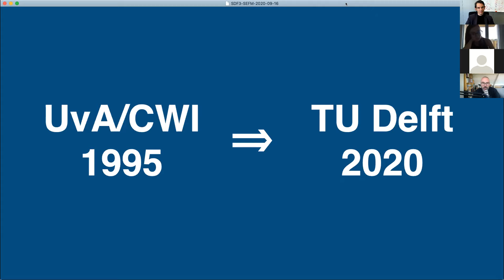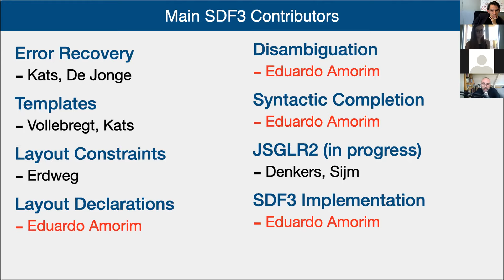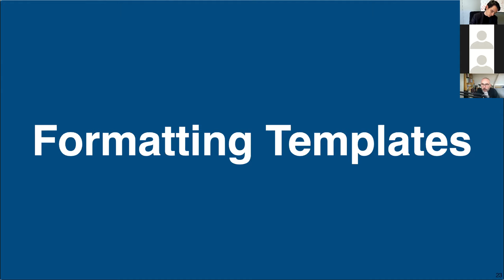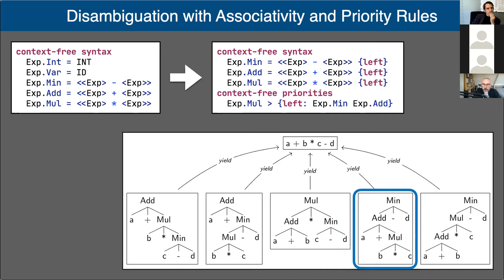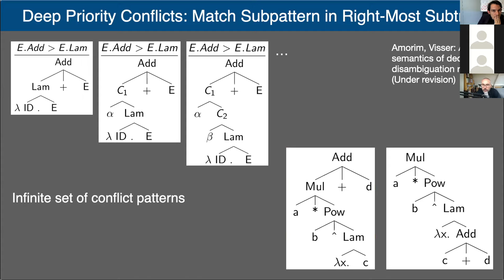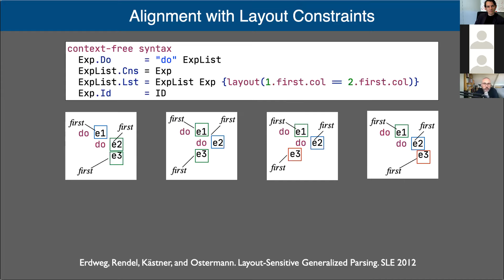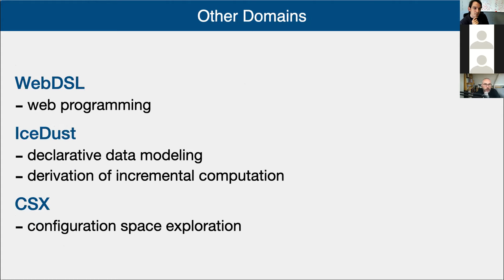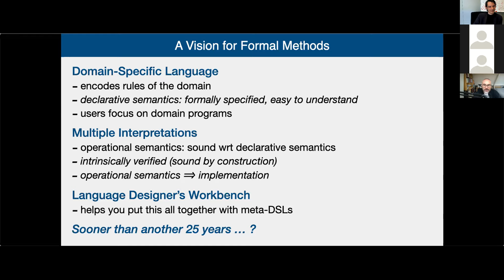SEFM2020 Keynote - Multi-Purpose Syntax Definition with SDF3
Invited talk at SEFM2020 by Prof. Eelco Visser.

Eelco Visser is Antoni van Leeuwenhoek Professor of Computer Science and chair of the Programming Languages Group at Delft University of Technology. His current research is on the foundation and implementation of declarative specification of programming languages. He studied at the University of Amsterdam (master 1993; doctorate 1997), and worked at the Oregon Graduate Institute (postdoc 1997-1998), Utrecht University (assistant professor 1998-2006), and TU Delft (associate professor 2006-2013).

His research interests include programming languages, software language engineering, domain-specific programming languages, program transformation, software security, and interaction design. With his students he has designed and implemented the Spoofax language workbench, as well as many domain-specific languages, including DSLs for syntax definition (SDF), program transformation (Stratego), software deployment (Nix), web application development (WebDSL), and mobile phone applications (mobl). He is the lead developer of the researchr bibliography management system and the WebLab learning management system.

Abstract: SDF3 is a syntax definition formalism that extends plain context-free grammars with features such as constructor declarations, declarative disambiguation rules, character-level grammars, permissive syntax, layout constraints, formatting templates, placeholder syntax, and modular composition. These features support the multi-purpose interpretation of syntax definitions, including derivation of type schemas for abstract syntax tree representations, scannerless generalized parsing of the full class of context-free grammars, error recovery, layout-sensitive parsing, parenthesization and formatting, and syntactic completion. This paper gives a high level overview of SDF3 by means of examples and provides a guide to the literature for further details.